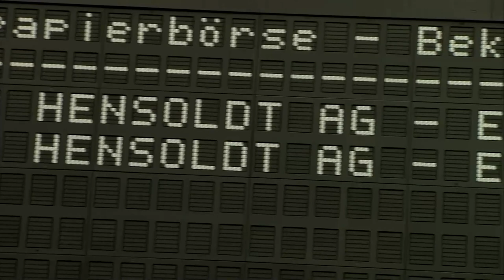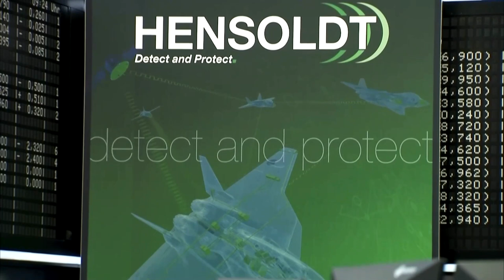Kurz nach Börsengang: Hensoldt-Aktien bröckeln ab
Die Papiere des deutschen Rüstungskonzerns aus Taufkirchen bei München sind am Freitag von zwölf auf 10,73 Euro abgefallen.